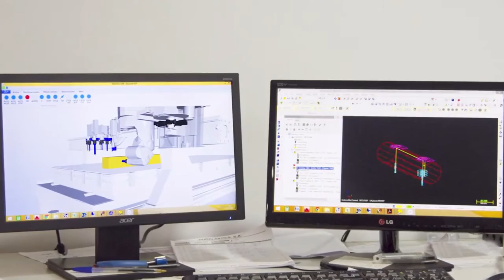Protection Systems SafeDefence Performance Overview | Kingspan Insulated Panels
SafeDefence Barrier Protection Systems consist of high-performance, high-density polyethylene around a metal support, tested and certified to provide protection to people and structures from the impact of machinery.